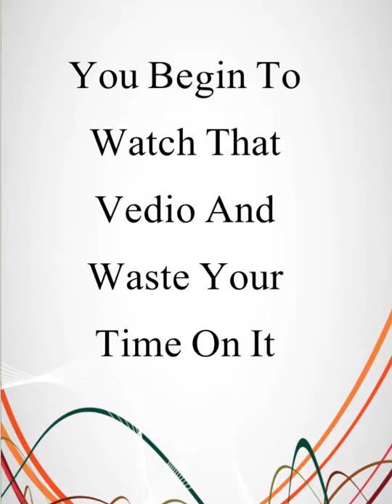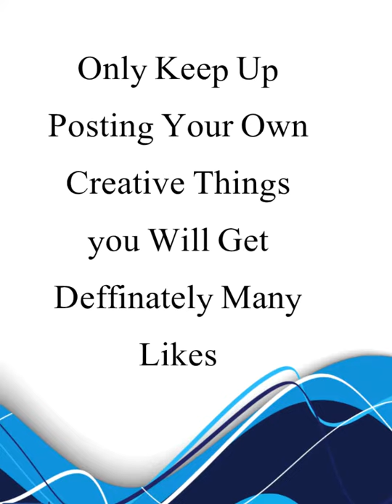How to get first 10K YouTube Views Quickly !! Is Social Sharing Allowed ?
youtube views